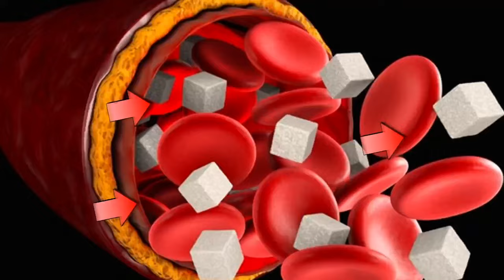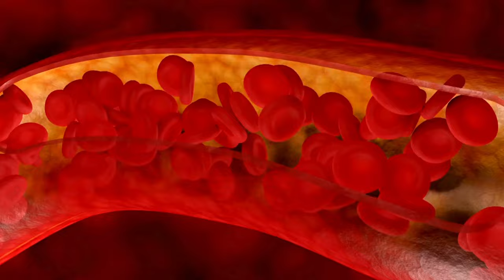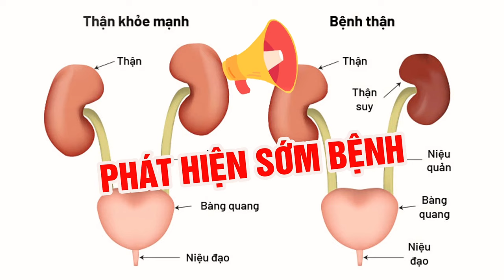8 Điều Nên Làm Để Bảo Vệ Quả Thận | Bác Sĩ Trần Minh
8 Điều Nên Làm Để Bảo Vệ Quả Thận | Bác Sĩ Trần Minh
Để bảo vệ quả thận, có những điều rất quan trọng bạn nên làm. Đầu tiên, hãy uống đủ nước hàng ngày để giúp thận loại bỏ chất độc trong cơ thể. Hãy duy trì chế độ ăn uống lành mạnh, ăn nhiều rau và trái cây, giảm tiêu thụ đường để kiểm soát lượng đường trong máu. Hãy kiểm soát huyết áp của bạn thông qua việc theo dõi thường xuyên và tuân thủ đúng liều thuốc.
Hạn chế sử dụng chất kích thích như thuốc lá, rượu và ma túy để tránh tác động xấu lên thận. Hãy tập thể dục thường xuyên để cung cấp sự lưu thông máu tốt, tăng cường hệ thống miễn dịch và bảo vệ quả thận. Định kỳ kiểm tra sức khỏe để phát hiện sớm bất kỳ vấn đề nào liên quan đến thận và không được tự ý sử dụng thuốc điều trị. Bảo vệ quả thận là từng bước nhỏ mang lại sự khỏe mạnh và sự tồn tại lâu dài.
Trong video hôm nay Bác Sĩ Trần Minh sẽ chia sẻ với mọi người về 8 Điều Nên Làm Để Bảo Vệ Quả Thận. Hãy cùng Bác Sĩ Trần Minh theo dõi hết video hôm nay để hiểu rõ hơn nhé

8 Điều Nên Làm Để Bảo Vệ Quả Thận | Bác Sĩ Trần Minh
0:00 8 Điều Nên Làm Để Bảo Vệ Quả Thận
0:09 Uống đủ nước
0:25 Duy trì chế độ ăn uống lành mạnh
0:43 Kiểm soát lượng đường trong máu
0:59 Kiểm soát huyết áp của bạn
1:20 Tránh sử dụng chất kích thích
1:35 Tập thể dục thường xuyên
1:48 Kiểm soát sức khỏe thường xuyên
2:21 Không được tự ý dùng thuốc điều trị
CÁC VIDEO LIÊN QUAN VỀ THẬN:
3. Thoái Hóa Khớp Gối - Phần 8: Cách Sử Dụng Glucosamine Đúng Cách | Bác SĨ Trần Minh
5. 5 Biểu Hiện Buổi Sáng Của Người Có Tuổi Thọ Ngắn | Bác Sĩ Trần Minh